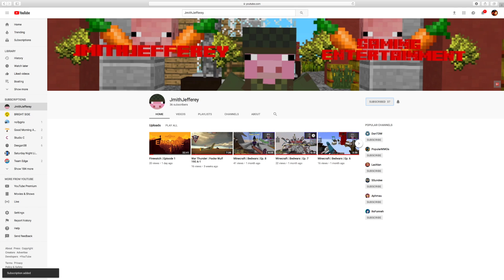Food Plot Conditions - Too Much RAIN!!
The Food Plots are at a standstill and still haven't been planted!!
In todays video, I discuss the problems with the food plots and what needs to be done in order for them to be completed!!

We have MANY other videos TOO - GO CHECK THEM OUT!!

The Buva Crew is a Channel here on YouTube that posts videos weekly that reflect what Me and my Family do on a small beef farm!!
We do many things from hunting, riding things, farming, and other activities that go on around around a Country Household!! So come and join us on our adventures!

                                                                              John 3:16